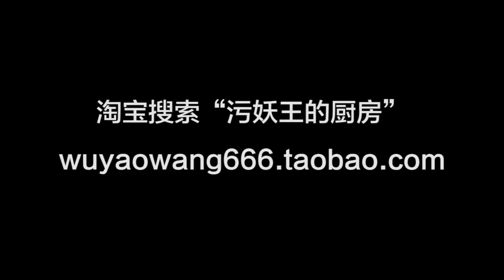你猜这是什么？面筋塞肉！【污妖王的厨房】【补档】